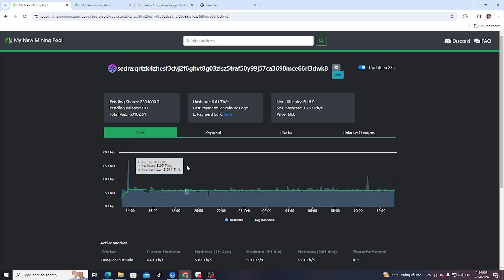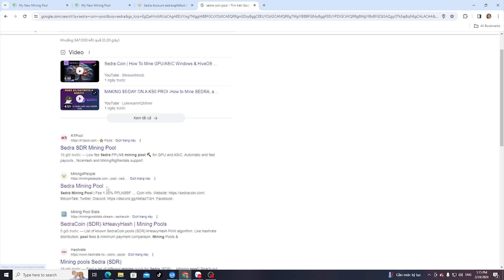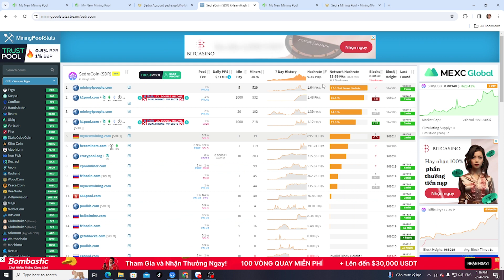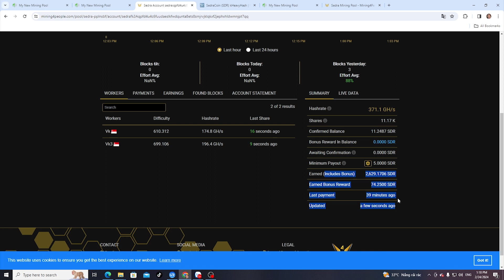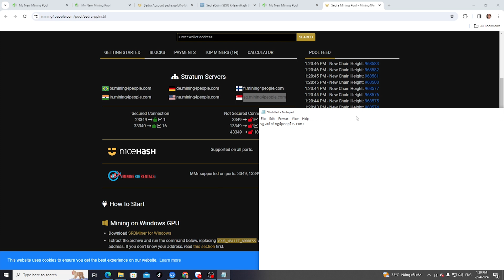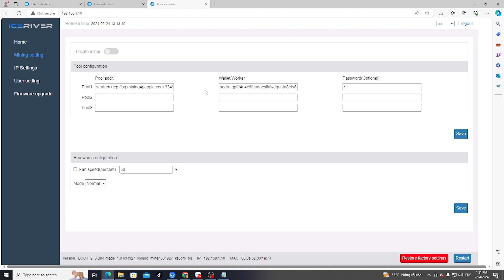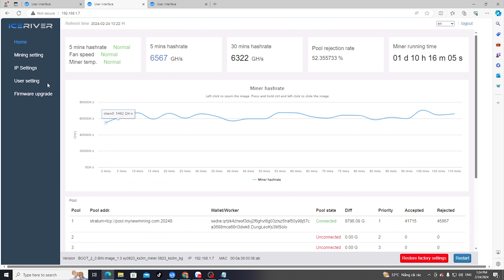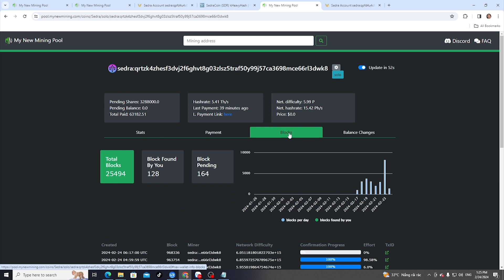Hướng Dẫn Đào Sedra Coin Cho Người Mới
- Twiter (X): @DungLeomining

Do mình cũng có công việc riêng nên có thể sẽ không trả lời tin nhắn của các bạn ngay lập tức được, nếu có trả lời tin nhắn chậm mong các bạn thông cảm!